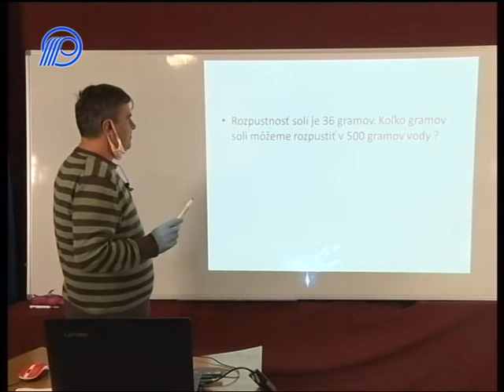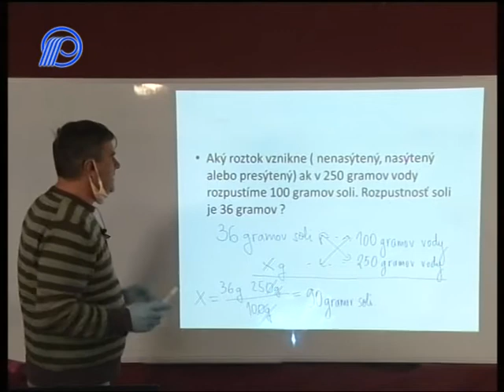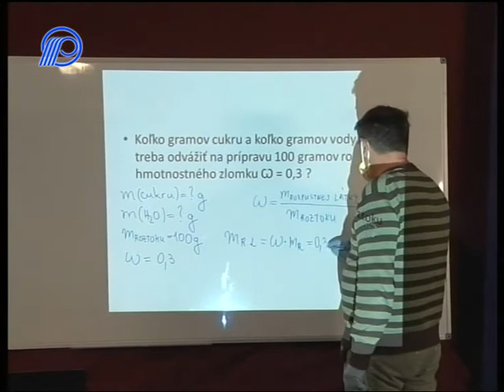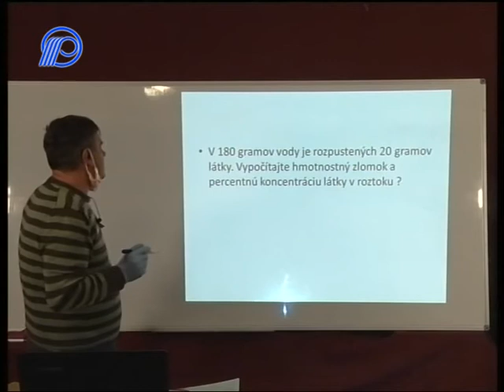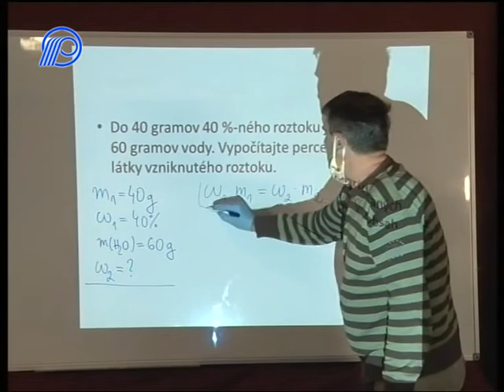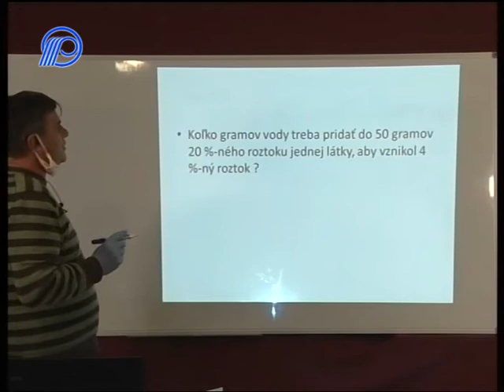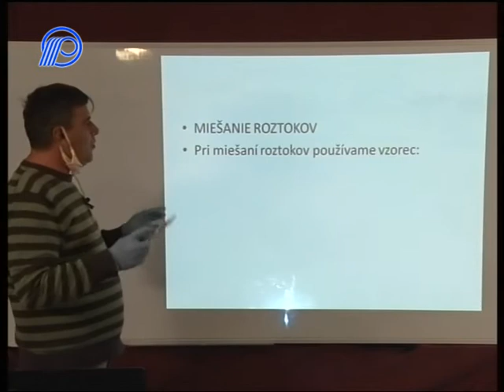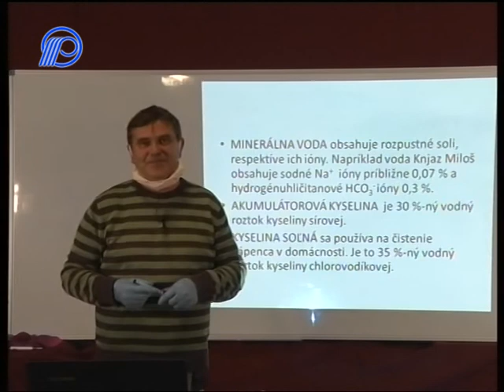03 Chemia 7r Roztoky Cvicenie